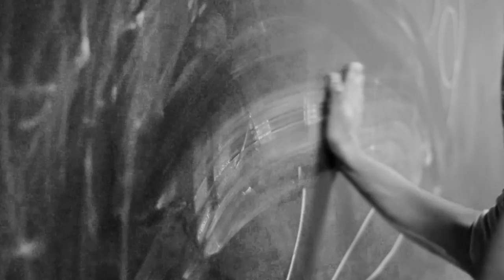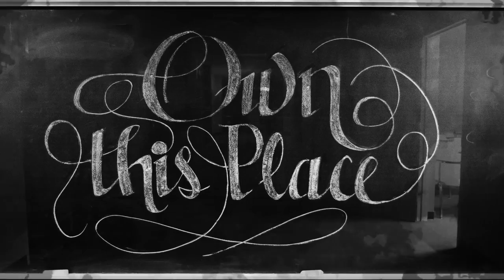BOJE | Own This Place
Own This Place.

BOJE is about positive change.

We don't want people to rebel against rules. We are calling people to love the real mission of Bob Jones University: Building Faith, Challenging Potential, and Following Christ. When we unify around these things, criticizing rules will seem silly, obeying rules won't be an issue, and loving Jesus will be our primary goal. Our desire is to see rule lovers and rule haters turn into Jesus followers and Kingdom builders.